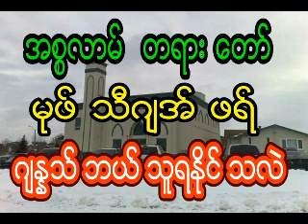မုဖ္သီဂ်အ္ဖရ္ ဂ်ႏၷသ္ဘယ္သူရနိုင္သလဲ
မုဖ္သီဂ်အ္ဖရ္
ဂ်ႏၷသ္ဘယ္သူရနိုင္သလဲ